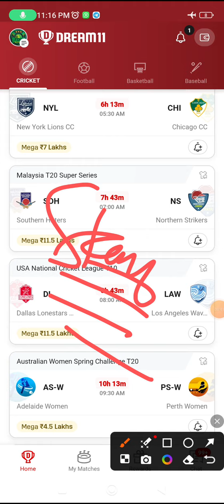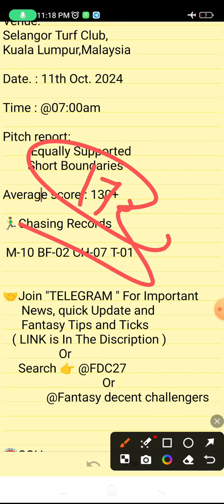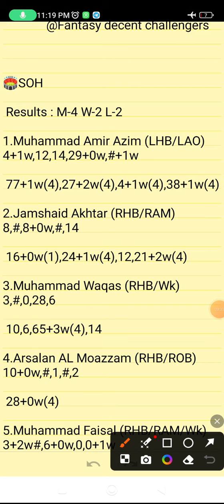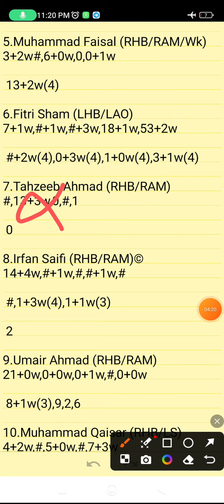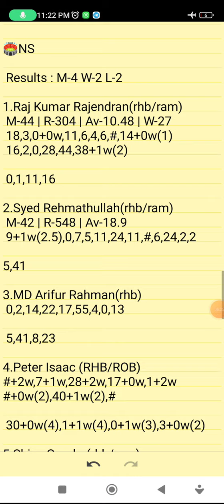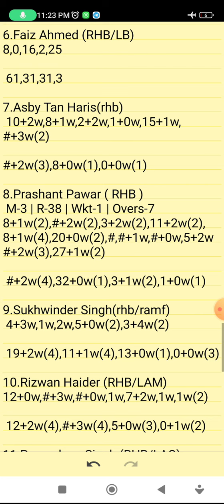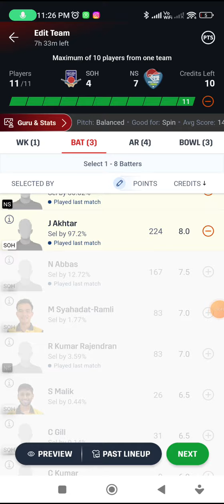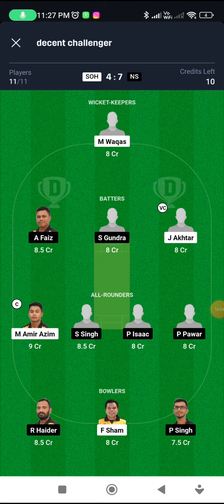SOH VS NS | SOH VS NS DREAM11 TEAM PREDICTION | MCA T20 Super Series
Refer Code👉FDC27

SOH VS NS DREAM11 PREDICTION
SOH VS NS FANTASY PREDICTION
SOH VS NS LIVE SCORE
SOH VS NS LIVE UPDATES
SOH VS NS FANTASY CRICKET
SOH VS NS BEST DREAM11 TEAM
SOH VS NS WINNING TEAMS
SOH VS NS WINNING TIPS AND TRICKS
SOH VS NS FANTASY TIPS
SOH VS NS DREAM11 CRICKET PREDICTION
SOH VS NS DREAM11
SOH VS NS TODAY MATCH PREDICTION
SOH VS NS PLAYERS RECORDS
SOH VS NS MATCH PREDICTION
SOH VS NS PLAYERS STATS
SOH VS NS GL TEAM
SOH VS NS SL TEAM
SOH VS NS DREAM11 WINNING TEAM
SOH VS NS MATCH ANALYSIS DREAM11
SOH VS NS PLAYING XI
MCA T20 Super Series

      Own Risk "